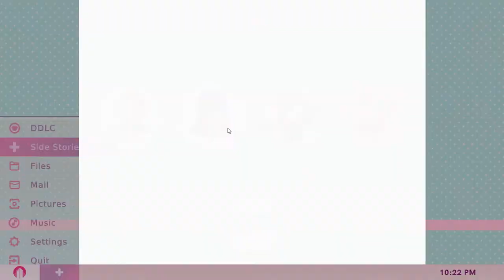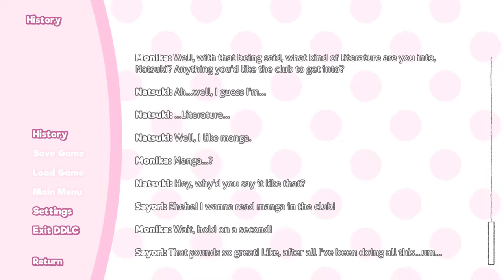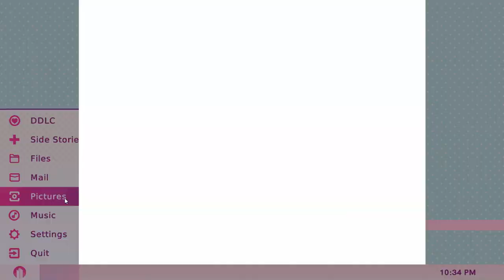Side story: Respect Part 1 Doki Doki Literature Club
That was Intense